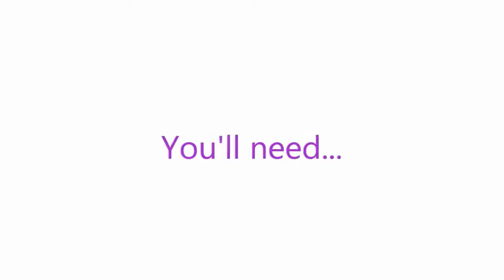Hướng dẫn làm vòng tay tình bạn cực ngầu | Creative Handmade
Các bạn đang xem: Hướng dẫn làm vòng tay tình bạn cực ngầu